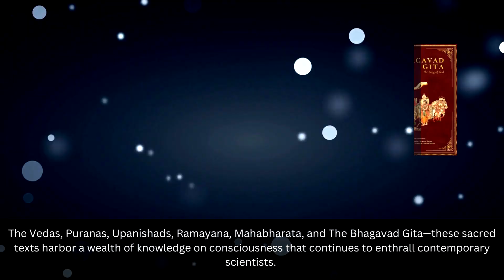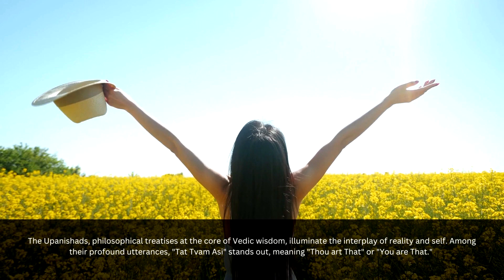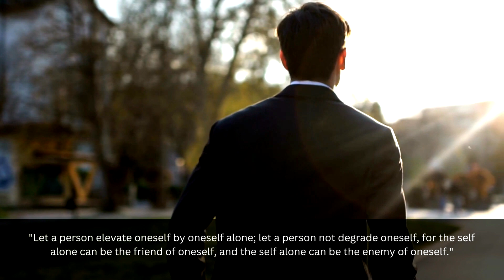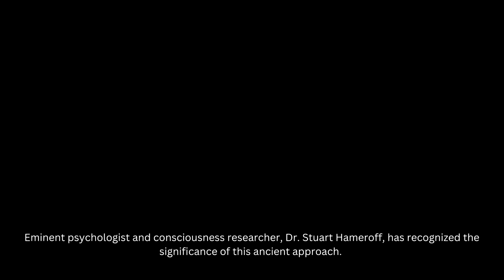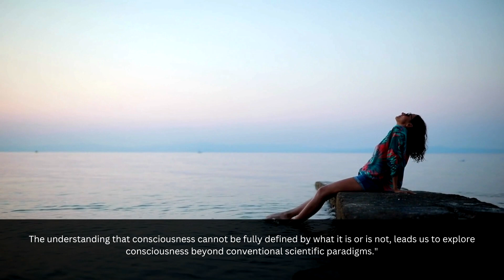"From Cults to Consciousness: Exploring Eastern Perspectives"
In this enlightening video, we delve deep into the journey from cults to consciousness, guided by the wisdom of Eastern philosophies. Join us as we unravel the intricate web of cult psychology and how individuals transition from such experiences to a path of self-awareness and enlightenment. Drawing insights from Eastern teachings, we explore the transformative power of mindfulness, meditation, and self-discovery. Discover how ancient practices and philosophies can help individuals reclaim their autonomy and embark on a journey towards genuine consciousness. Whether you're seeking personal growth, intrigued by Eastern wisdom, or simply curious about the human mind's potential, this video offers valuable perspectives and guidance. Don't miss this opportunity to expand your understanding and embark on a transformative voyage towards consciousness.